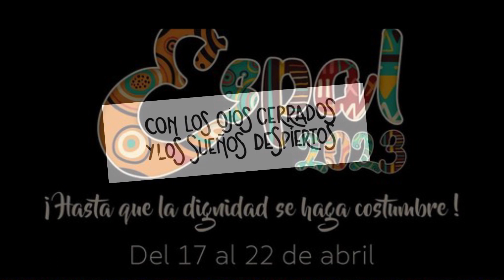INFORMATIVO SANTA LUCÍA WEB - 01 02 2023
Informativo del municipio de Santa Lucía:
1-El Ayuntamiento organiza marchas a pie y en bici por el Día de San Valentín.
2-Abierta la inscripción para participar en el concurso del cartel del ESPAL 2023.
3-Vecindario acoge el estreno en Canarias del documental "Quererla es crearla".
4-La concejalía de Deportes agiliza el inicio de las obras de rehabilitación del campo de Vecindario.